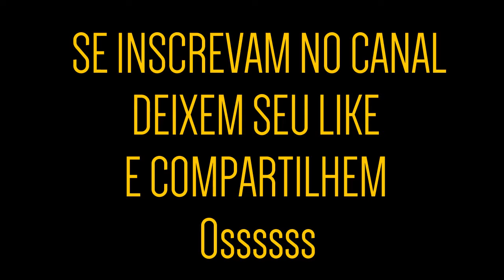Você sabe a diferença entre instinto e consciência no jiu-jitsu?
Nesse vídeo falo um pouco a diferença entre o instinto e a consciência dentro do jiu-jitsu, e reforço, sempre treine também o básico no jiu-jitsu, espero que curtam, Se inscrevam no canal, deixem seu like e compartilhem, Ossss.